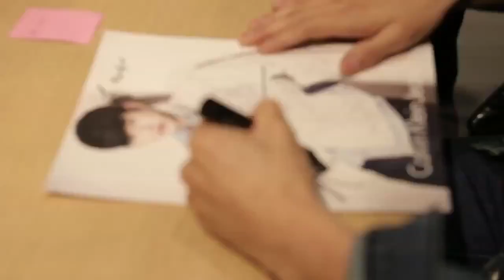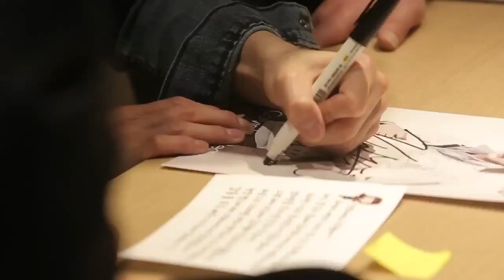[HD]Calvin Klein fan sign event 2014.03.07 | Kim Soo Hyun